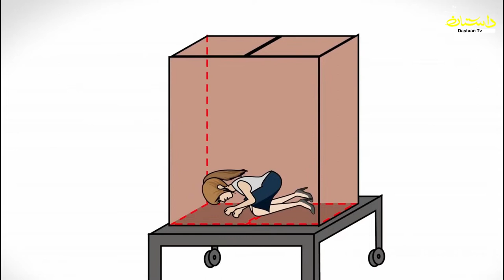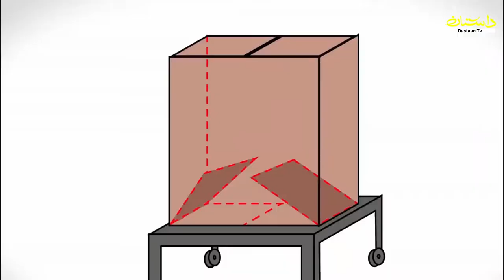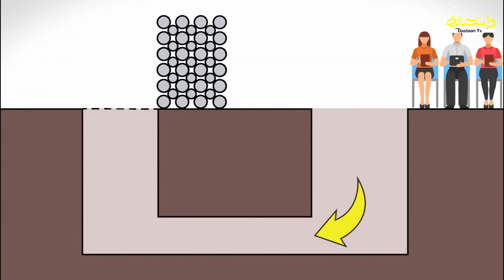Most Dangerous Magic Tricks Finally Revealed | America Got Talent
Dear viewers the most dangerous America got talent magic tricks finally revealed.
Below is the list of the Most Dangerous Magic Tricks revealed:
Trick 1: Impaled by Swords Trick Performed in Thailand's Got Talent 2016
Trick 2: The Razor Blade Swallow Act Performed by Japanese Magician Tanba in BGT 2017)
Trick 3: The Buried Alive Escape Act Performed by Demian Aditya in AGT 2017